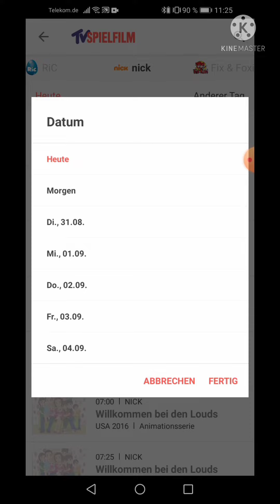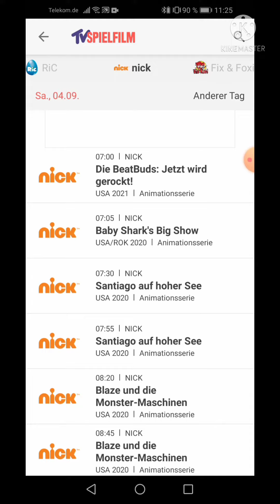You would not believe what I found on Nickelodeon Germany...